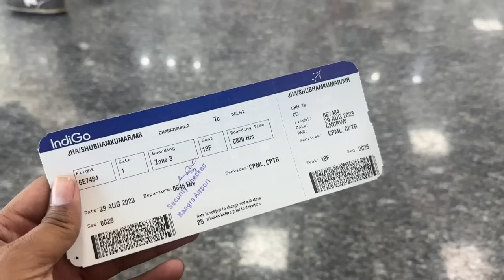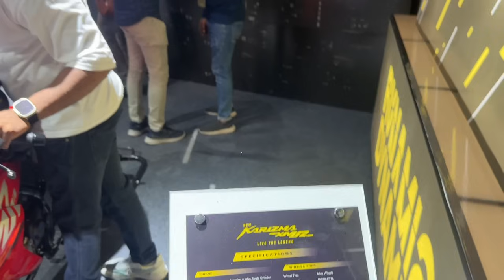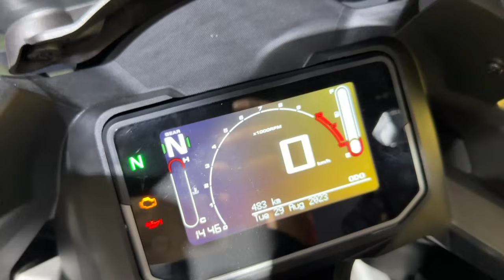finally new BIKE aagayi | exploring tha all new HERO KARIZMA XMR | SJ VLOGS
Music I use is from Epidemic.

About the host :

Hello, My name is Shubham. I am from Bihar, India. I love to travel and film my experience. I left my job to travel around the world. I ride, make videos and put it on Internet. I am active on Youtube, Instagram and Facebook.

My Camera Gears :

My Main Camera

My Secondary Camera

My Gopro Camera

Wireless Mic For DSLR

Mic for Gopro

Biking Accessories :

Mobile Holder For Bike

Tyre Inflator